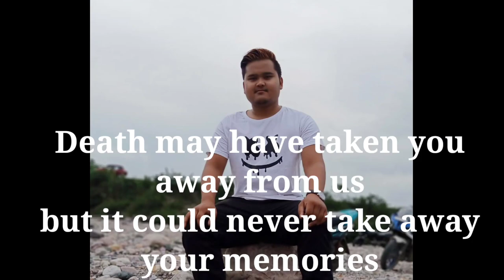New Galo song|Ane ge Kali|A bereaved Mothers love on 1st Death anniversary of her only boy child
This song is dedicated to Late Gamli Sora on his 1st Death Anniversary by his bereaved Mother, Smty Gijum Ori Sora on this day of 23rd November 2021